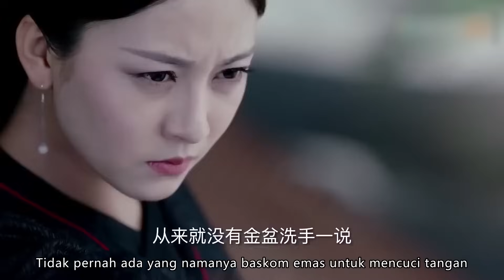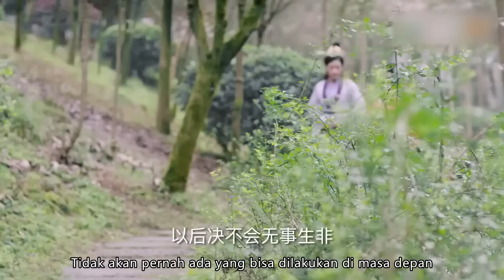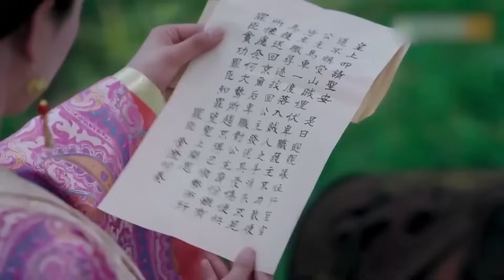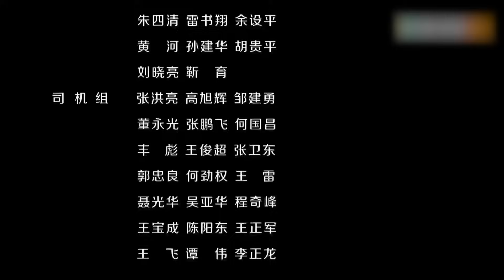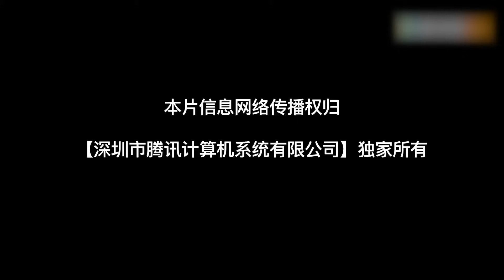【INDO SUB】Cisha Yuwen Hu | Aksi | Kostum Drama | Film China 2023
Info Drama
Film nama cina：刺杀宇文护
Genre：Aksi | Kostum Drama

Perkenalan：Ajing ditipu oleh seorang pengkhianat dan secara keliru bergabung dengan Tentara Bendera Hitam untuk menjadi seorang pembunuh.Dia tidak tega melakukan kejahatan demi Yu Wenhu dan memutuskan untuk meninggalkan Tentara Bendera Hitam, tetapi keluarganya dibunuh secara brutal oleh Yu Wenhu. Secara kebetulan, Ah Jing, yang sedang dalam pelarian, berpura-pura menjadi putri asing dan menikah dengan harem, dan membentuk aliansi dengan kaisar boneka Yu Wenyong dan selir Li Ezi yang tidak mau menjadi pion. Untuk menegakkan keadilan dan menyelamatkan orang-orang yang menderita di dunia, mereka melawan dan membasmi pengkhianat Yu Wenhu. Pada titik ini, masyarakat hidup dalam damai dan dunia menjadi tenang.